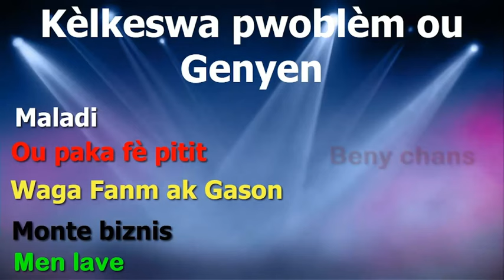Gwo nouvèl fenkt tonbe 18 octobre 2024